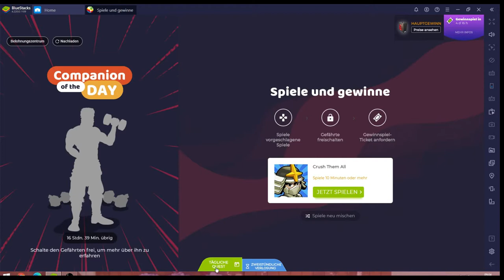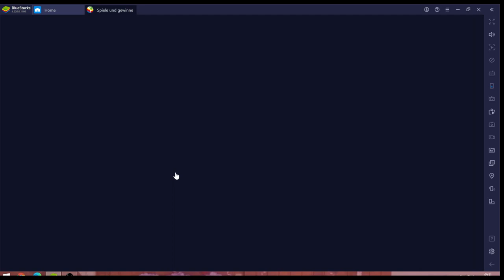Crush them all #26.08 JndT [XL] (BlueStacks)